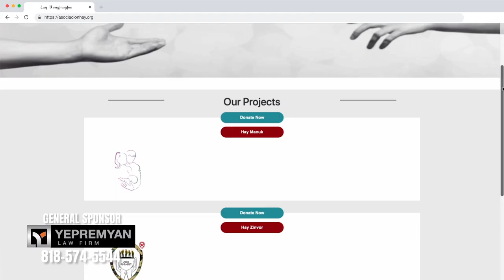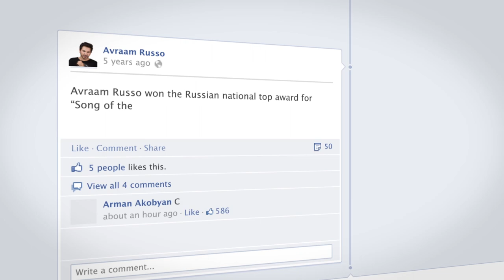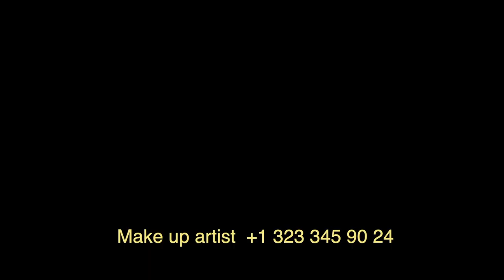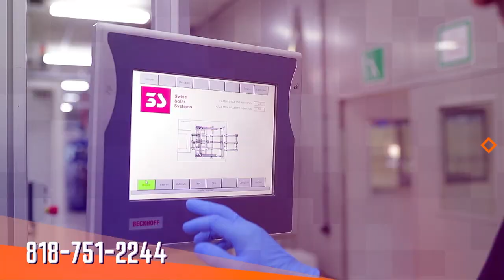Amarian TalkShow - 2 / Avraam Russo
Interview with famous singer Avraam Russo.

Avraam told us about his daughter’s extraordinary love for Armenia, his contribution to our country, and his future plans in the music and film industry.

The Amarian Talk Show is a program that intends to reflect on important, fundamental values, and where the host, Arusiak Amarian, has deep conversations with distinguished guests.

The main mission of the show is to bring together the Armenian and Russian diasporas. The year, 2020, proved to us that it doesn't matter where we are, what we do, or even what our status and professions may be; the values that unite us - that's what's the most important.

The guests of the show are celebrities, public figures, singers, actors, directors and simply put, talented people who motivate and inspire by setting their own examples. All of our stars, with their heads held high, carry through all of their creativity - the message in which lies both their origin and love for our beautiful homeland.